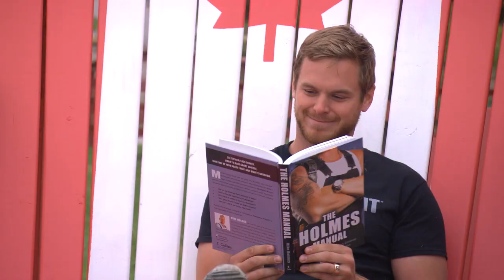BEDTIME STORIES with Mike Holmes Jr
Mike Holmes Jr reads a bedtime story to his crew members as they take a short break from the jobsite in the 1000 Islands in Canada.